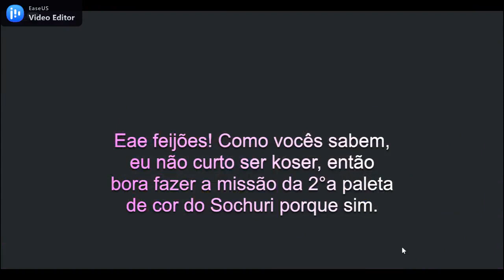Eis que a Pinkie vai fazer a missão do Sochuri - Creatures of Sonaria #68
Jogue o jogo!

Junte-se ao seu Discord!

PinkieWolfYT

Siga-me!

Junte-se ao meu servidor do Discord!

  Glɔ́ria aɔ Ɖɛus Ɛrʋilha.
  Amɛ́m, irmãɔs.